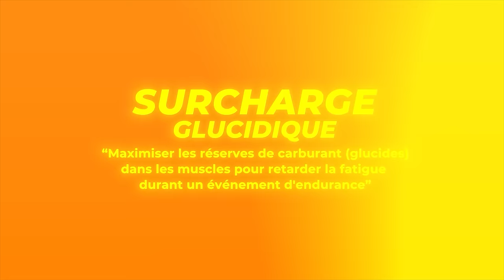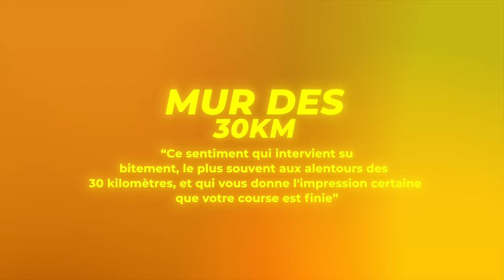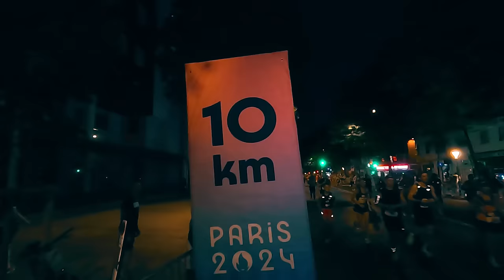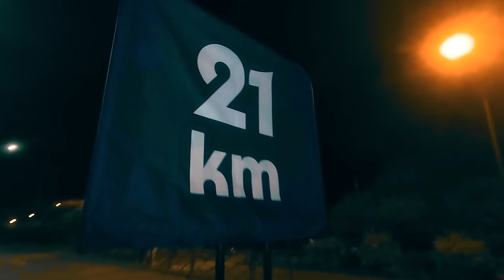Courir un Marathon en pesant +100kg (Marathon Pour Tous Paris 2024)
8 mois de préparation, le défi d’une VIE, le seul et unique Marathon Pour Tous, énorme fierté de l’avoir terminé et merci énormément pour tous vos encouragements 🥹❤️

Timecode :

00:00 - 01:00 : Introduction
01:00 - 03:12 : Présentation du matériel
03:12 - 07:00 : Avant Course
07:00 - 18:35 : La Course
18:35 - 19:43 : Debrief de la Course